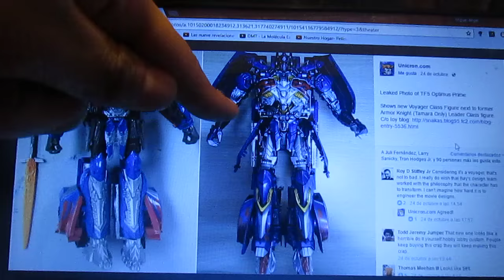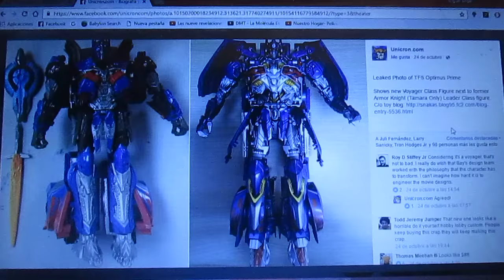Primeras imágenes de las figuras de Optimus Prime de Transformers 5 TLK The Last Knight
En este vídeo les revelo como son las figuras clases Voyager y Leader Class del líder Autobot Optimus Prime para la linea de juguetes de la nueva película live action Transformers 5 TLK The Last Knight